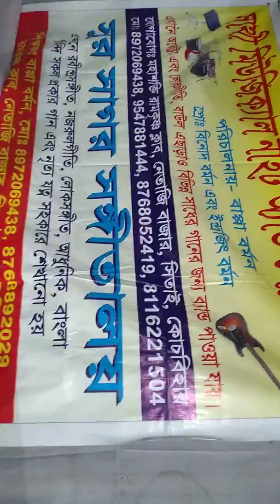Tata by by loco geeti song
Bappa Barman